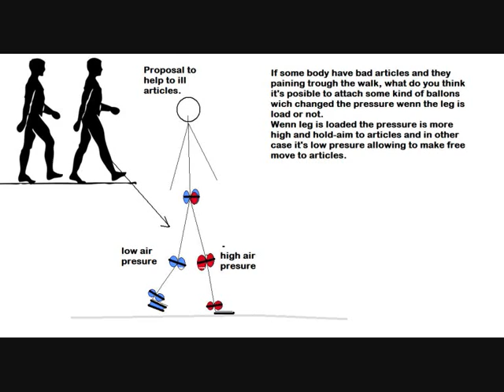Knee Pain Treatments to walking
Knee Pain Treatments